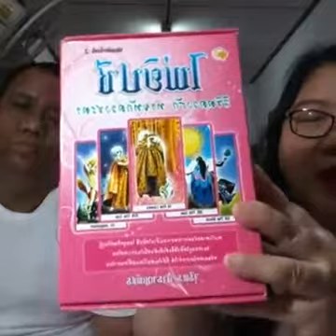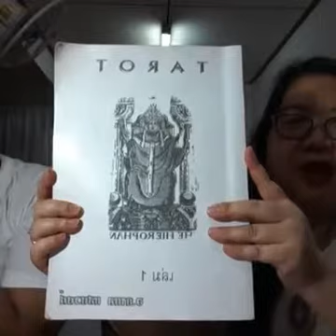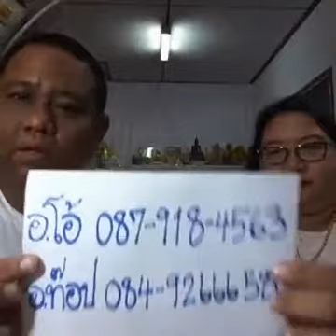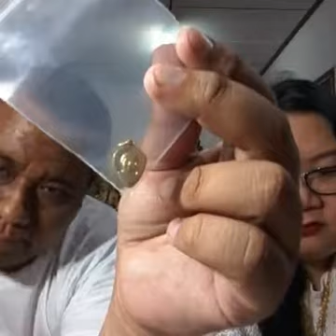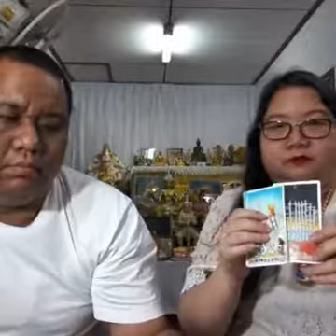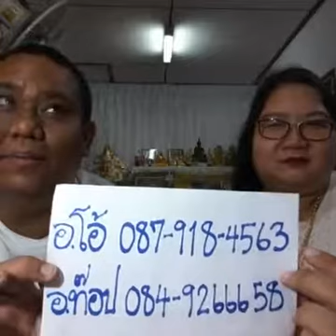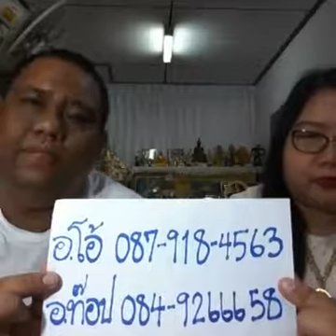ดูดวงฟรีคนละ 1 คำถาม กับ อ.โอ้ สิริกร & อ.ท๊อป วชิระ ครั้งที่ 177 - 07 กย 59 (รอบ6)